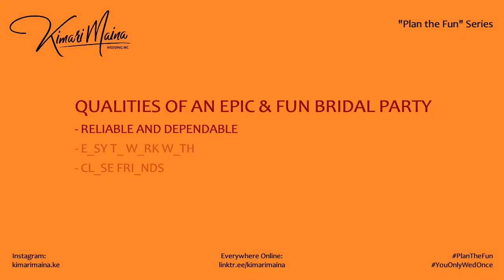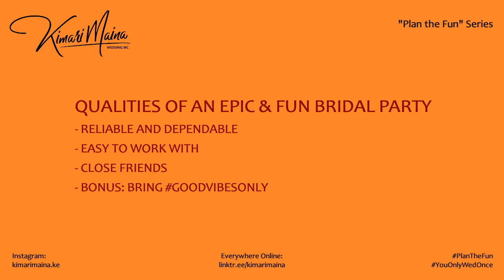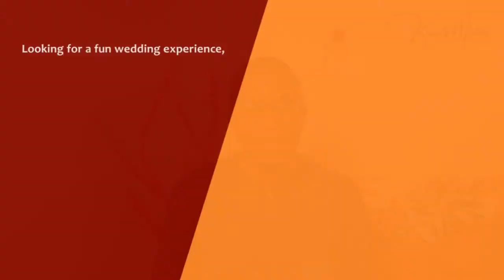How To Choose an Epic and Fun Bridal Party | Kimari Maina, Kenyan Wedding MC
Bridal Party! Just like the name states, they bring the PARTY to your wedding.

And considering how much time you spend with this cool peeps months before the wedding, the evening before the wedding and the entire wedding day, you should give some thought on who should be part of this party.

Here are a few points to consider:
- Are they dependable and reliable?
- Are they easy to work with?
- Are they close to you?
- plus a bonus point in the video

0:00 Intro
0:30 The Right Bridal Party = Fun at Your Wedding
0:59 Choose People Who Are Reliable and Dependable
1:56 Consider People Easy to Work With
3:04 Have Your Close Friends in Your Bridal Party
4:03 Bonus: Invite People Who Bring The Fun
4:27 Summary, Outro

~ ABOUT ~

My name is Kimari Maina. I enjoy serving the bride and groom (and their families) on their wedding day as their Wedding MC.

I like to think of it as throwing for you, the Wedding Couple, a FUN EXCITING PARTY! You deserve it! Besides, You Only Wed Once

Let's talk and make your wedding the Best and Most Fun Kenyan Wedding Ever!

~ ABOUT ~

I am a husband and a father. I love and enjoy serving couples in weddings, relationships and marriages.